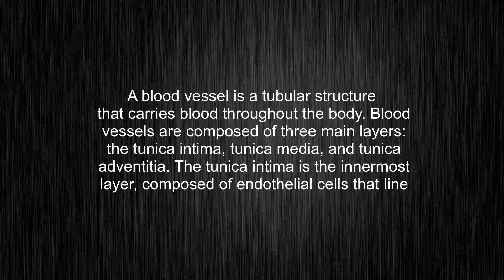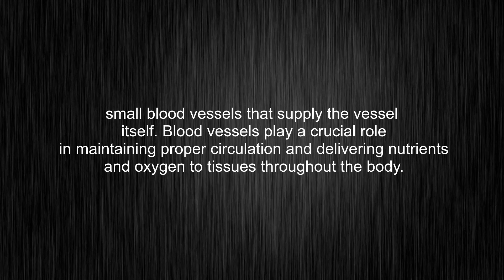What's the meaning of "blood vessel", How to pronounce blood vessel?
This video tells you what "blood vessel" means, how to pronounce it, what is "blood vessel" definition, how to say blood vessel, provides a pronunciation guide and an accurate definition.
00:00 Pronunciation
00:33 Meaning